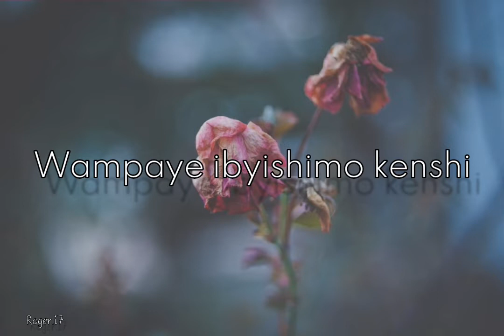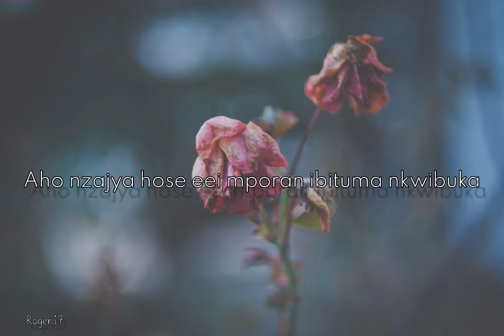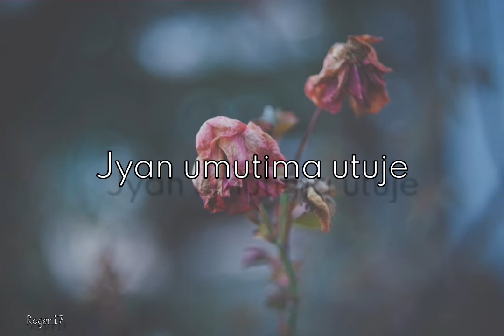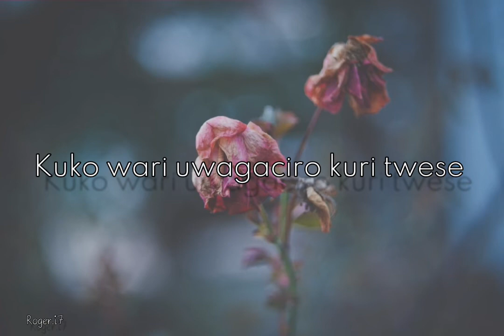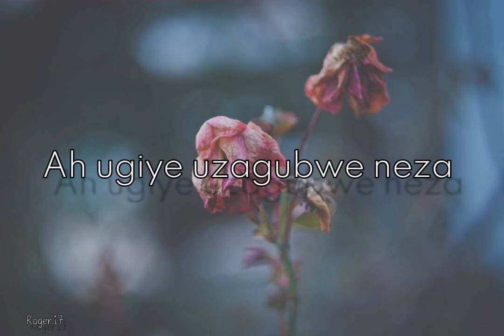Nzagukumbura by Andy Bumuntu (Lyrics)